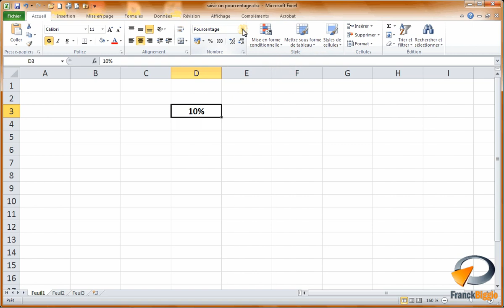Saisir un pourcentage dans Excel - Formation Excel Marseille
Tutoriel vidéo sur la fonctionnalité d' Excel : saisir un pourcentage.